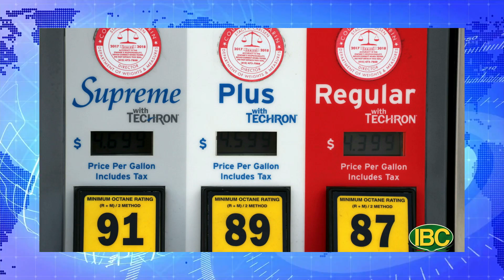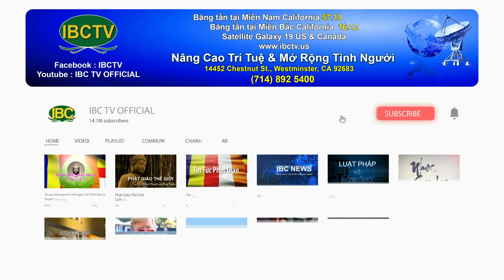Thời Sự Buổi Sáng, Phần 2 (06-28-22) Vô tình quyên được 15.000 USD cho cháu chữa ung thư